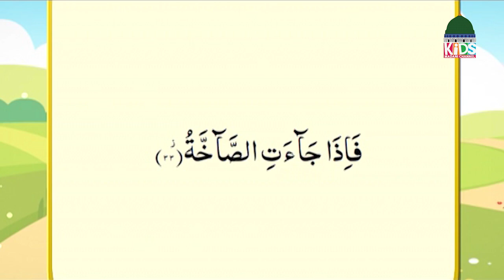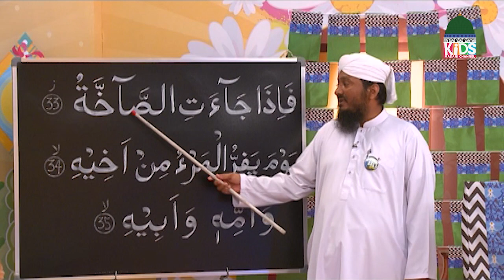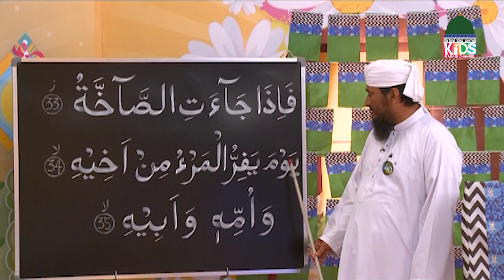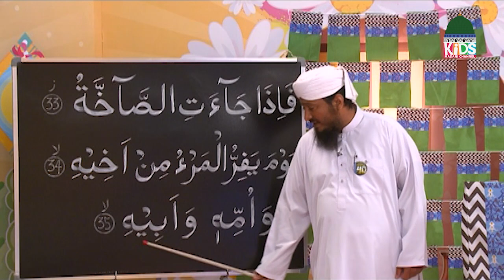Islam For Kids Episode 237 | Learn Quran for Kids | Kids Madani Channel